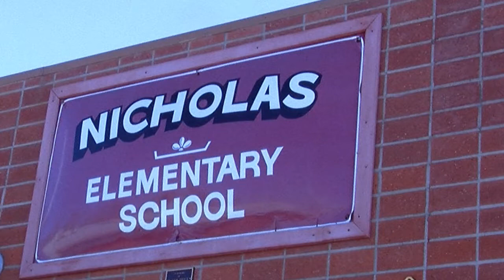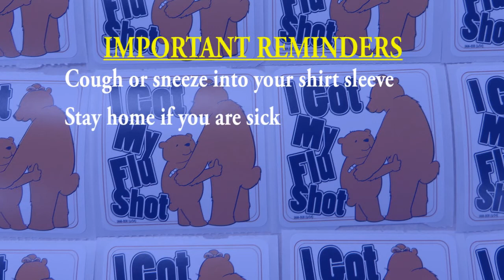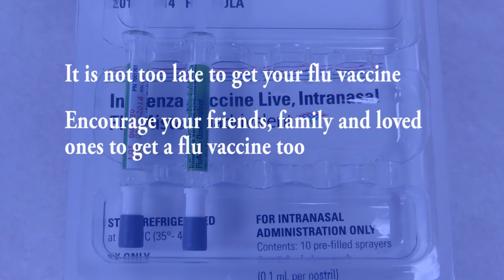It's Not Too Late To Get A Flu Vaccine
California Department of Public Health Director and State Health Officer, Dr. Ron Chapman visits an elementary school flu clinic to talk about the importance of getting a flu vaccination.